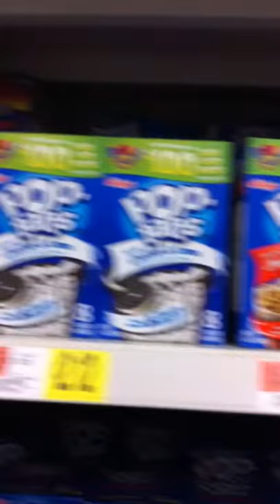Pop-Tarts at Wal-Mart